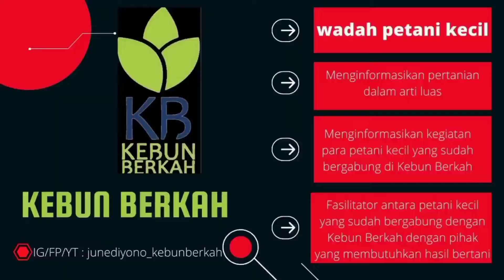Cengkeh, Pala, Klengkeng, Alpukat Di Rehabilitasi Hutan Bpdas Way Seputi Way Sekampung Lampung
Assalamualaikum

jumpa lagi di chanel ini. selamat menyaksika n vidio Cengkeh, pala, klengkeng, alpukat
Di Rehabilitasi Hutan Bpdas way Seputi Way Sekampung Lampung.

Terima Kasih
Kebun Berkah